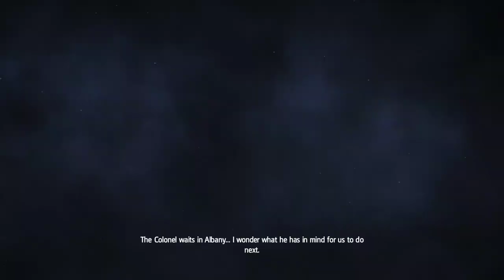Assassin's Creed: Rogue [6] Exemplar Templar